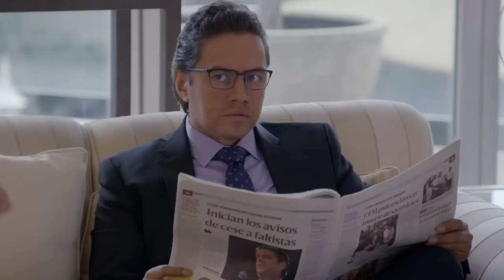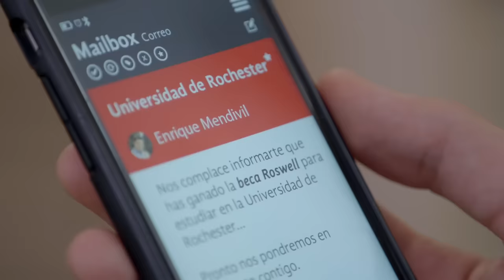Enrique renuncia al amor de Lore por Mónica | La rosa de Guadalupe 2/4 | El amor es otra cosa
Enrique al saber que Mónica es el amor de su vida se reúne con Lore para decirle que no quiere nada con ella, Violeta busca a Mónica para pedirle que se aleje de su hijo.